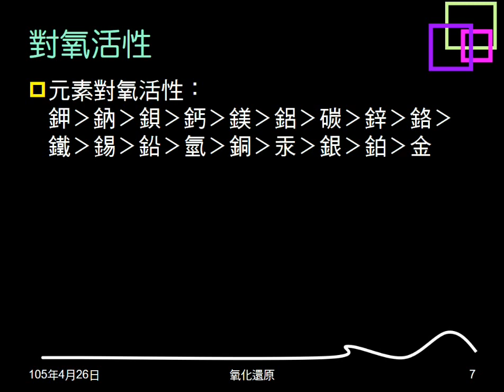104學年複習氧化還原01：金屬活性實驗及說明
介紹鈉鋅銅燃燒實驗，以此判斷活性大小。說明金屬活性不同的結果。複習生成緻密氧化層的金屬。介紹不同金屬的活性大小次序。